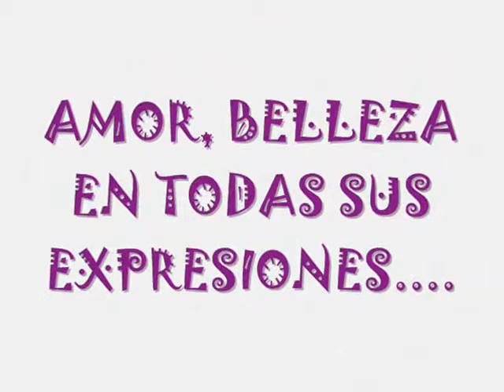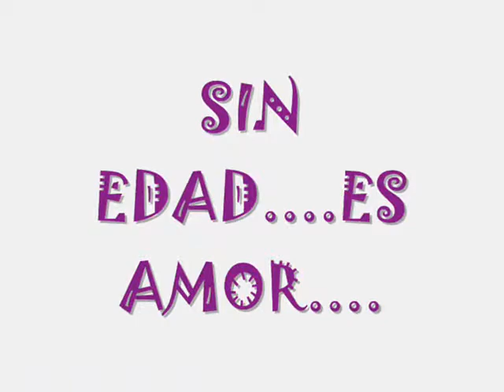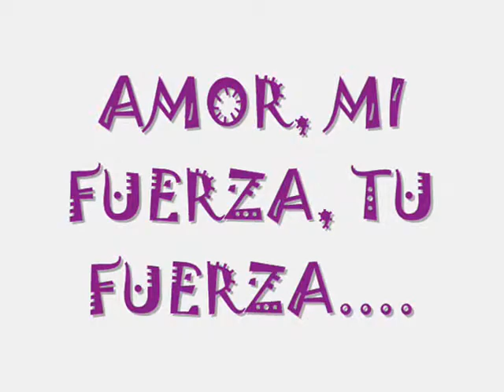EL VALLE Y EL VOLCAN_0001.wmv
UNA DE LAS CANCIONES QUE MARCARON MIS 17 AÑOS, POR ESO LE HICE ESTE VIDEO.